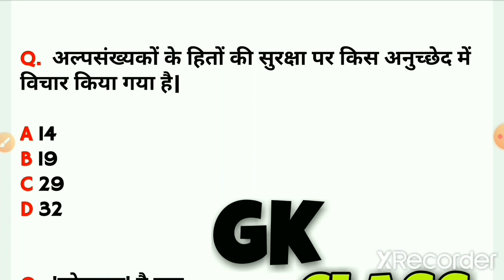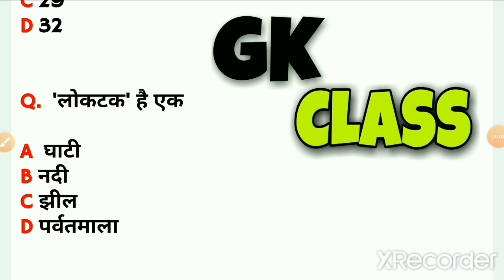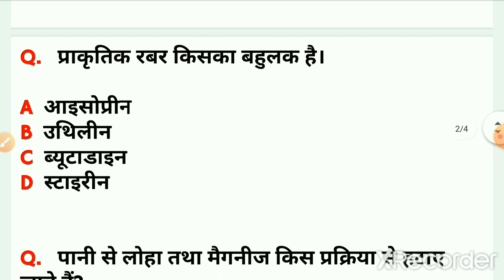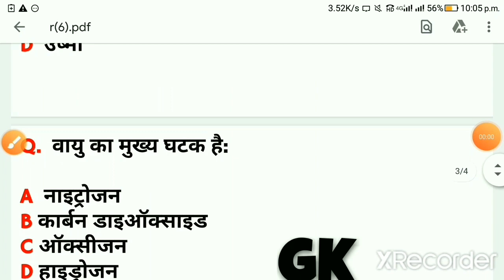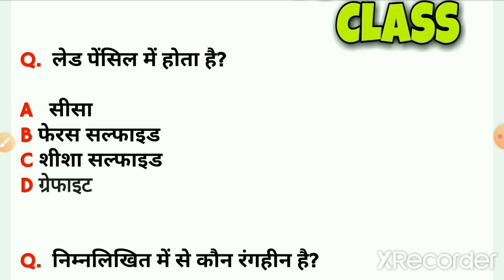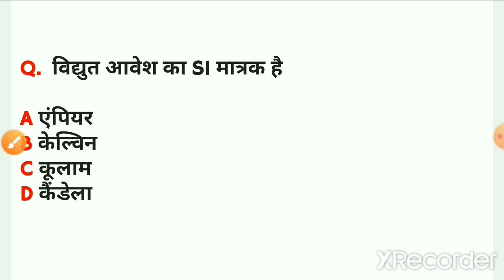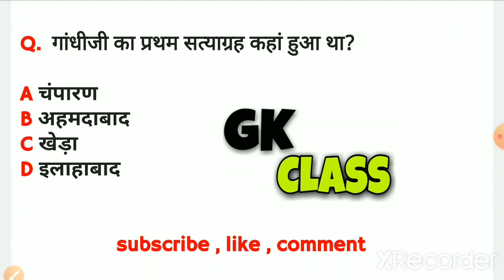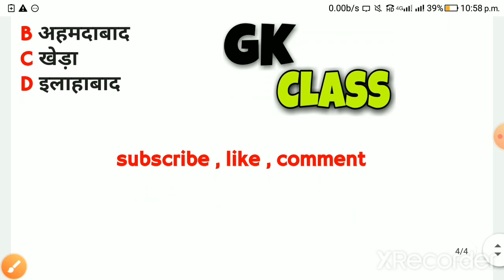Top 15 gk question in hindi ,UPP, RAILWAY, SSC